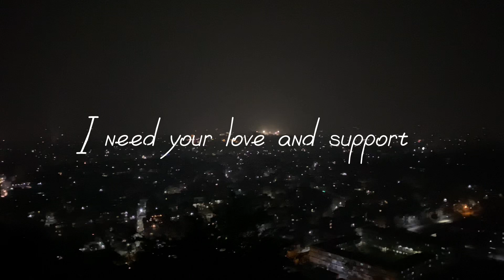A Saturday In My Life / Vlog #4